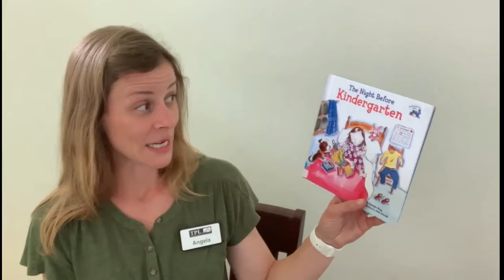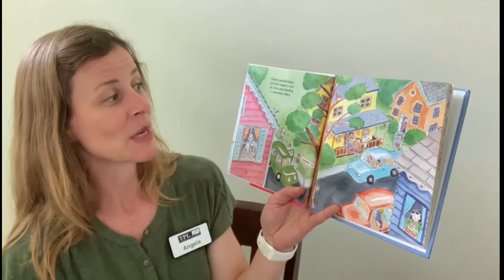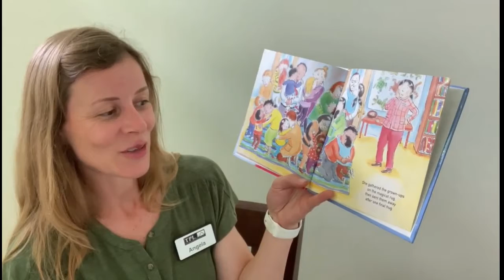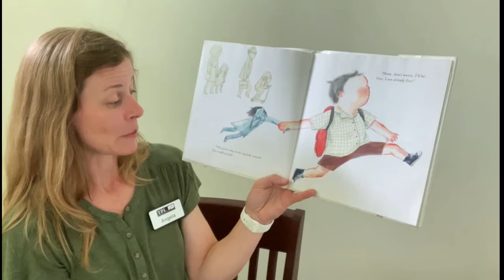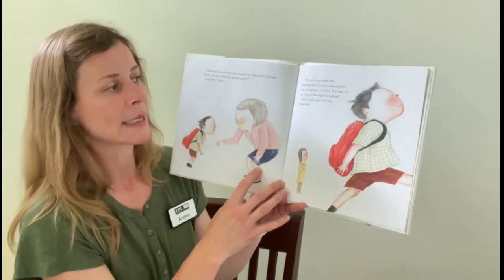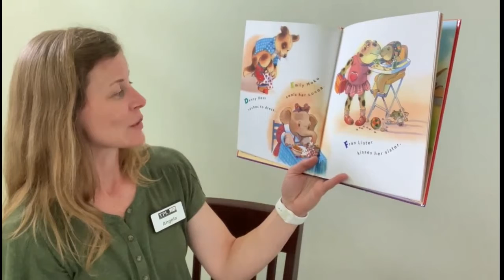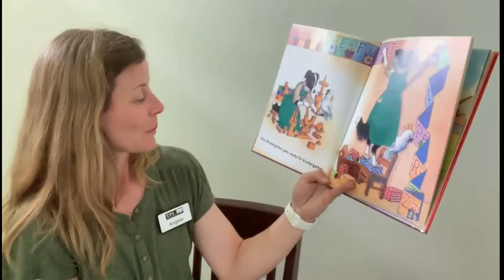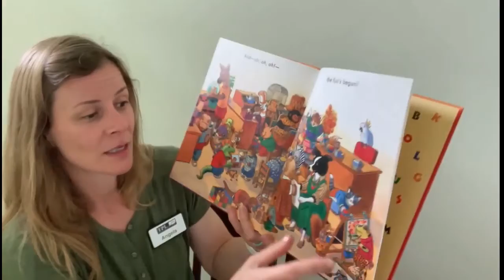Preschool Storytime: Kindergarten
Join us for a sing along song and some stories. The library would like to give credit to the composer and authors. Thank you!
Song: "If You're Happy and You Know It" by Albert B. Smith
Books:
"The Night Before Kindergarten" by Natasha Wing, Illustrated by Julie Durrell
"Mom, It's My First Day of Kindergarten!" by Hyewon Yum
"Miss Bindergarten Gets Ready For Kindergarten" by Joseph Slate, Illustrated by Ashley Wolff